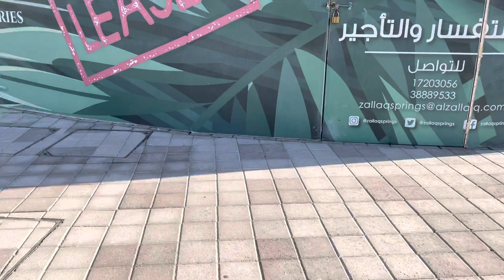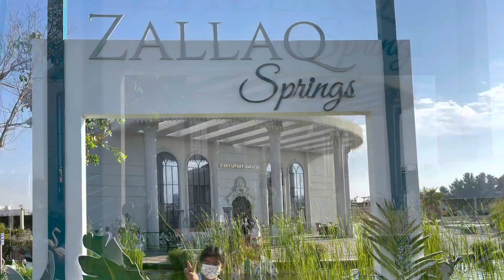Visiting Zallaq Springs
Zallaq Springs is located in Zallaq, Kingdom of Bahrain. It has open-air cafes boutiques and a water garden with Flamingos. This place is good for relaxation for the whole family.